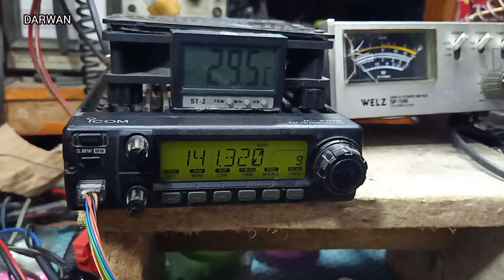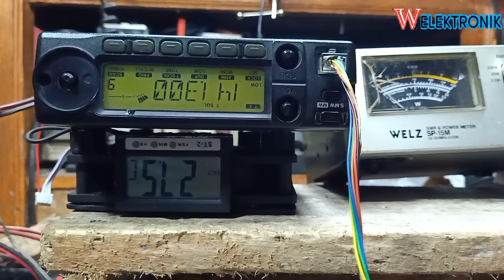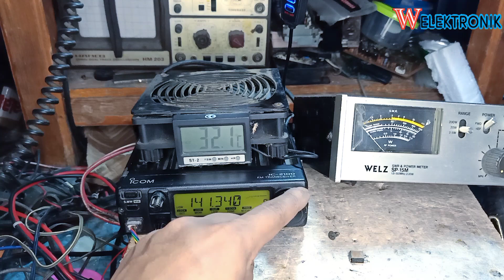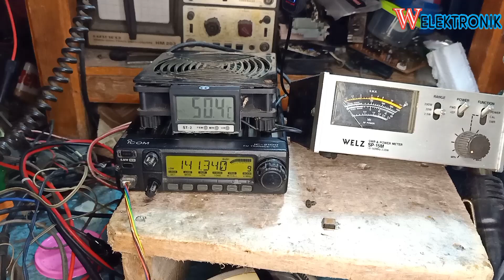icom ic 2100 tidak keluar modulasi mic@WElektronik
icom ic 2100 hi low mid tidak fungsi ‎@W Elektronik

7 icom ic 2100a
7 icom ic 21000
7 icom ic 21000a
7 icom ic 21000h
7 icom ic 2100 service manual
7 icom ic 2100h
icom ic 2100 8gb
icom ic 2100 8g
icom ic 2100 88th
8 icom ic 2100a
8 icom ic 21000
8 icom ic 21000h
8 icom ic 21000a
8 icom ic 2100 service manual
8 icom ic 2100h
9 icom ic 2100a
9 icom ic 21000
9 icom ic 21000a
9 icom ic 21000h
9 icom ic 2100 service manual
9 icom ic 2100h
icom ic 2100 no rx squel tidak bunyi‎@W Elektronik

icom ic 2100 manual
icom ic 2100 specs
icom ic-2100h mods
icom ic-2100 fm transceiver
icom ic-2100h programming
icom ic-2100h programming software
icom ic-2100 fx
icom ic-2100 specifications
icom ic-2100 user manual
icom ic-2100 rigpix
icom ic-2100 reset
icom ic 2100 amplifier
icom ic 2100 audio
icom ic 2100 ac
icom ic 2100 adalah
a icom ic 2100 manual
a icom ic 2100a
a icom ic 2100 price
a icom ic 2100 service manual
a icom ic 2100h
manual book icom ic 2100
b icom ic 2100 manual
b icom ic 2100a
b icom ic 2100 service manual
b icom ic 2100h
cara setting icom ic 2100
cara reset icom ic-2100
c icom ic 2100 manual
c icom ic 2100a
c icom ic 2100 service manual
c icom ic 2100h
jual icom ic 2100
daftar harga rig icom ic 2100
d icom ic 2100 manual
d icom ic 2100a
d icom ic 2100 service manual
d icom ic 2100h
icom ic-2100h manual español
e icom ic 2100 manual
e icom ic 2100a
e icom ic 2100 service manual
e icom ic 2100h
icom ic-2100 for sale
icom ic-2100 fm
final icom ic 2100
f icom ic 2100a
f icom ic 2100 manual
f icom ic 21000
f icom ic 2100 manual pdf
f icom ic 2100 service manual
f icom ic 2100h
icom ic 2100 gsmarena
icom ic 2100 gps
icom ic 2100 ge
icom ic 2100 ga
rig icom ic 2100
spesifikasi rig icom ic 2100
harga rig icom ic 2100
icom ic-2100h microphone
icom ic-2100h service manual
icom ic-2100h software
icom ic-2100h user manual
icom ic 2100 ii
icom ic 2100 instrukcja
icom ic 2100 instrukcja obsługi
icom ic 2100 iii
icom ic 2100 jbl
j icom ic 2100 manual
j icom ic 2100a
j icom ic 2100 service manual
j icom ic 2100h
icom ic 2100 kaina
icom ic 2100 kit
icom ic 2100 keyboard
icom ic 2100 kz
k icom ic 2100 manual
k icom ic 2100a
k icom ic 2100 service manual
k icom ic 2100h
lcd icom ic 2100
l icom ic 2100 manual
l icom ic 2100a
l icom ic 2100 service manual
l icom ic 2100h
icom ic-2100 mods
manual icom ic-2100 portugues
m icom ic 2100 manual
m icom ic 2100a
m icom ic 2100 service manual
m icom ic 2100h
icom ic 2100 new
icom ic 2100 no sound
icom ic 2100 nozzle
icom ic 2100 navigation
n icom ic 2100 manual
n icom ic 2100a
n icom ic 2100 service manual
n icom ic 2100h
icom ic 2100 opinie
icom ic 2100 olx
icom ic 2100 original
icom ic 2100 oplader
o icom ic 2100 manual
o icom ic 2100a
o icom ic 2100 service manual
o icom ic 2100h
icom ic 2100 price
p icom ic 2100 manual
p icom ic 2100a
p icom ic 2100 service manual
p icom ic 2100h
icom ic 2100 quad
q icom ic 2100 manual
q icom ic 2100a
q icom ic 21000
q icom ic 2100 service manual
q icom ic 2100h
r icom ic 2100 manual
r icom ic 2100a
r icom ic 2100 service manual
r icom ic 2100h
icom ic-2100h specifications
skema icom ic 2100
s icom ic 2100 manual
s icom ic 2100a
s icom ic 2100 service manual
s icom ic 2100h
icom ic-2100-t
คู่มือ icom ic-2100-t
t icom ic 2100 manual
t icom ic 2100a
t icom ic 2100 service manual
t icom ic 2100h
icom ic 2100h manual usuario en español
u icom ic 2100 manual
u icom ic 2100a
u icom ic 21000
u icom ic 2100 service manual
u icom ic 2100h
radio vhf icom ic 2100h
v icom ic 2100 manual
v icom ic 2100a
v icom ic 21000
v icom ic 2100 manual pdf
v icom ic 2100 service manual
v icom ic 2100h
icom ic 2100 wiring diagram
icom ic 2100 watt
w icom ic 2100 manual
w icom ic 2100a
w icom ic 21000
w icom ic 2100 manual pdf
w icom ic 2100 service manual
w icom ic 2100h
icom ic 2100 xl
icom ic 2100 xs
icom ic 2100 xt
icom ic 2100 xp
x icom ic 2100a
x icom ic 2100 manual
x icom ic 2100 price
x icom ic 21000
x icom ic 2100 service manual
x icom ic 2100h
icom ic 2100 youtube
icom ic 2100 yamaha
icom ic 2100 yorum
icom ic 2100 yellow
y icom ic 2100 manual
y icom ic 2100a
y icom ic 2100 service manual
y icom ic 2100h
icom ic 2100 zen
icom ic 2100 zoom
icom ic 2100 zap
icom ic 2100 zwart
z icom ic 2100 manual
z icom ic 2100a
z icom ic 2100 service manual
z icom ic 2100h
icom ic 2100 01
icom ic 2100 00
icom ic 2100 02
icom ic 2100 001
icom ic 2100 000
0 icom ic 2100a
0 icom ic 21000
0 icom ic 2100 service manual
0 icom ic 2100h
icom ic 2100 1a
1 icom ic 2100a
1 icom ic 21000
1 icom ic 2100 service manual
1 icom ic 2100h
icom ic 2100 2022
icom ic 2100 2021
2 icom ic 2100a
2 icom ic 21000
2 icom ic 2100 service manual
2 icom ic 2100h